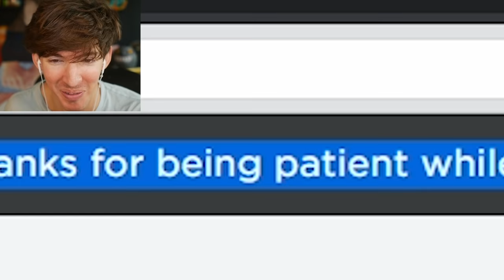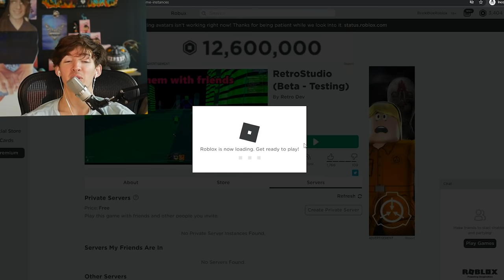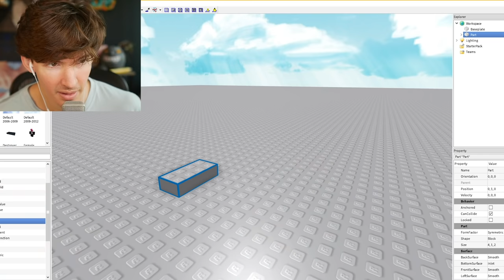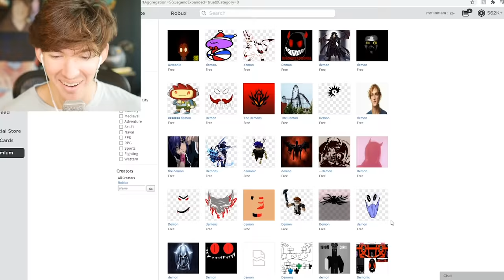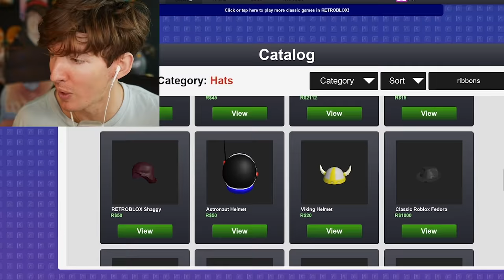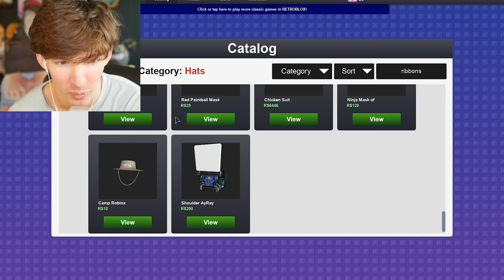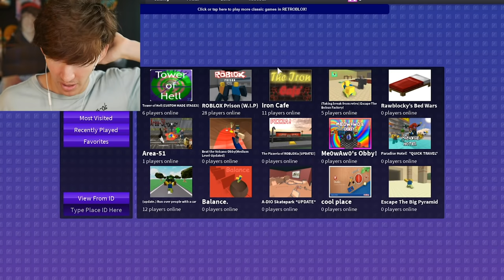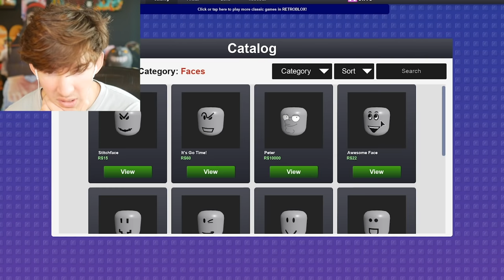Old Roblox ruined my life